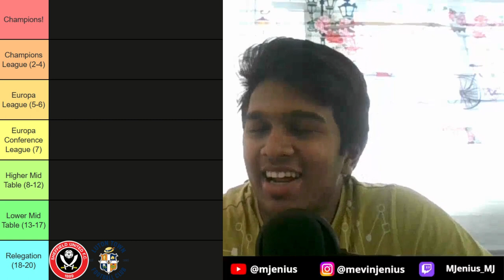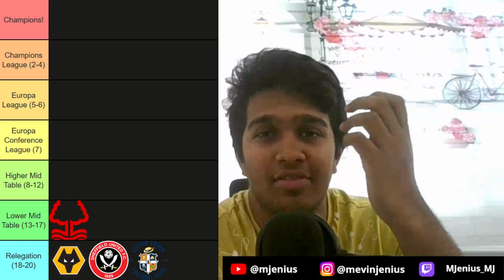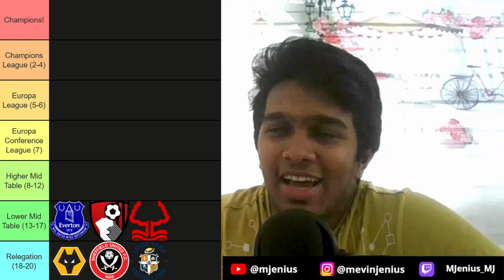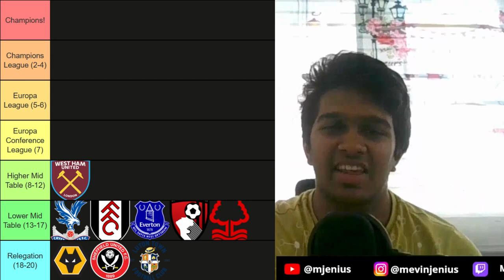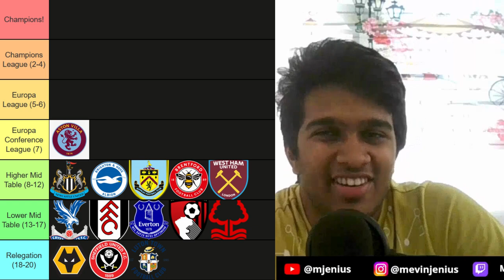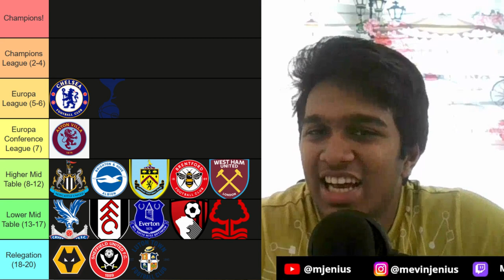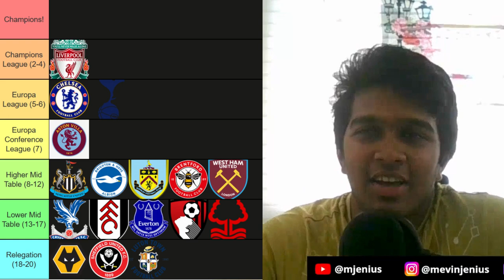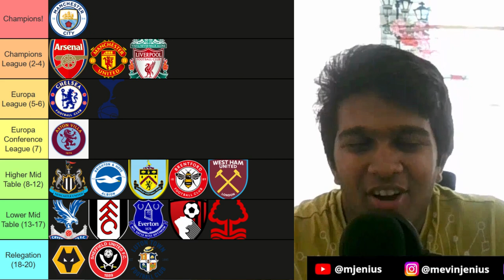PREMIER LEAGUE PREDICTIONS FROM THE MOST ACCURATE* PREDICTOR ON YOUTUBE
*Was more accurate than Statman Dave 2 seasons ago
This was before Kane actually went from Tottenham to Bayern
I've given a chaotic prediction for the top 5 as well as the sensible prediction of the obvious eventuality of Manchester City winning the league
This was recorded a while ago and took like 6 days just to edit lmao